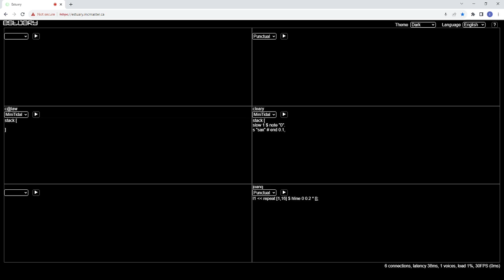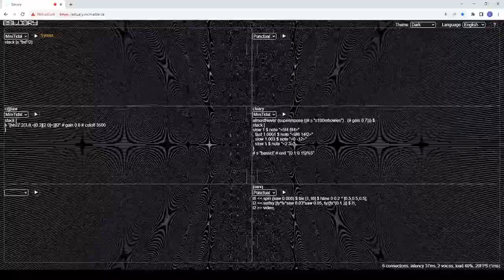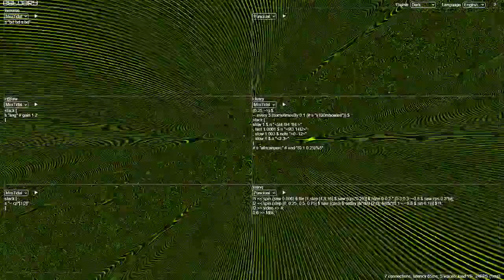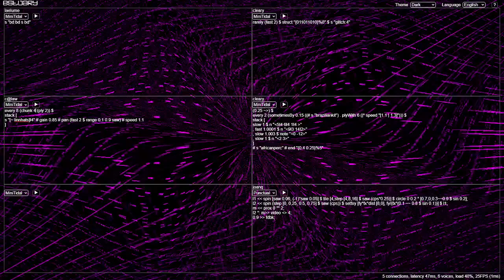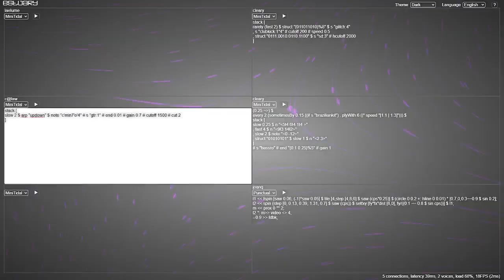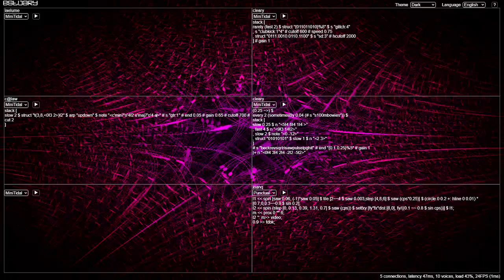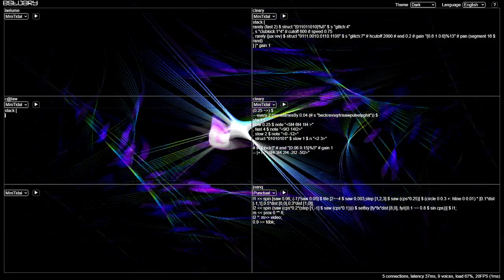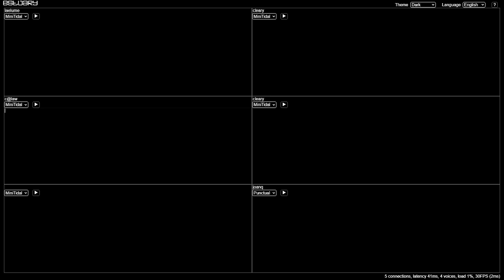Estuary WeekEndJam 20230805 - alvaro x c@law x cleary x joanq x laelume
Listening note: This was a first time test for a backup streamer. Their hardware/setup was not optimised and struggled under the load of playing/encoding/uploading so the output doesn't necessarily accurately reflect the patterns as input... I'd encourage anyone interested in some of the ideas to re-visit in their own time, there was some interesting stuff!